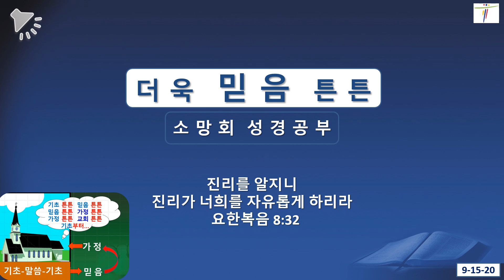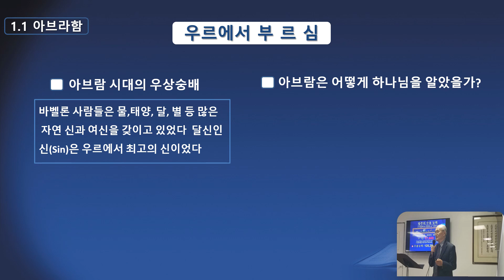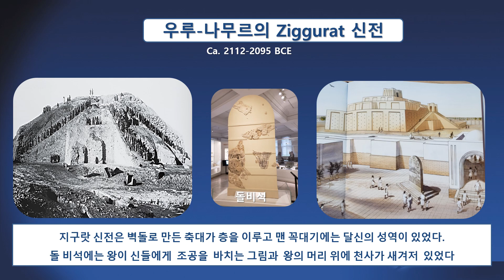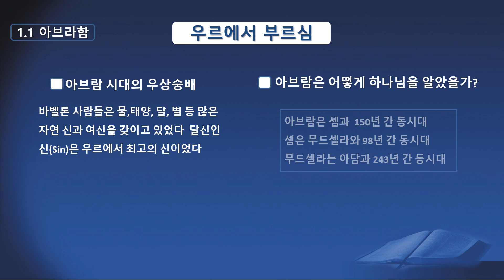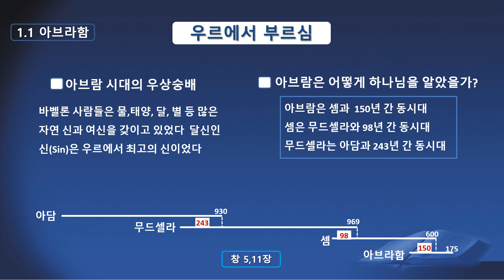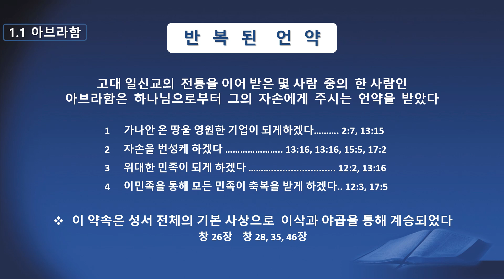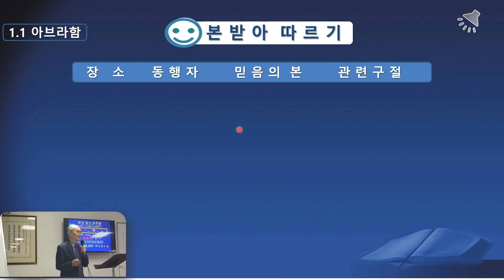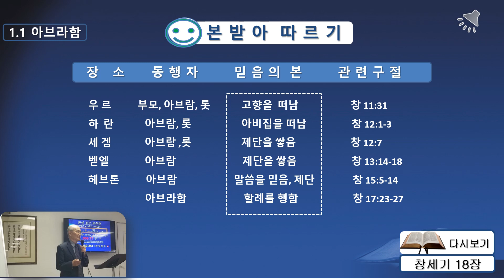2020년 가을학기 소망회 성경공부 [2]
2020년 가을학기 소망회 성경공부 [2]
"믿음 튼튼"

이문호 장로